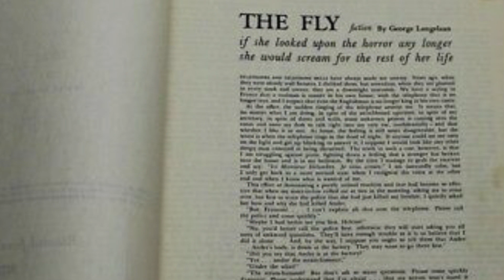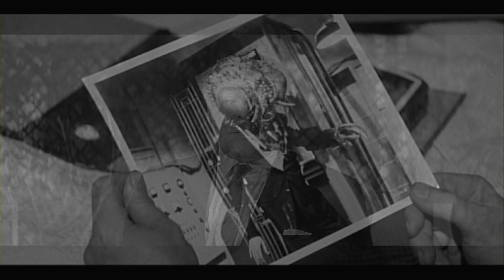The Curse of the Fly (1965) Movie Review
This is me and my friend Jeremy's review of The Curse of the Fly, the third film of the Fly series.

Release Date: May 1965 (USA), January 1966 (UK)

Genre: Horror, Drama, Science Fiction

Cast: Brian Donlevy, George Baker, Carole Gray, Burt Kwouk, Yvette Rees, Michael Graham, Charles Carson, Jeremy Wilkins, Rachel Kempson, Mary Manson

Written by Harry Spalding

Based on characters from the short story "The Fly" by George Langelaan

Produced by Robert L. Lippert & Jack Parsons

Directed by Don Sharp

Plot: A troubled young woman escapes from a mental institution, and is rescued by a scientist named Martin Delambre. They fall in love, and get married, but what she doesn't realize is that Martin's family as a terrible secret, spawned by their failed experiments with teleportation.